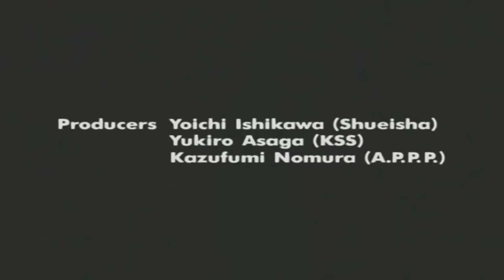Golden Boy Opening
Golden boy Opening theme

i did not make the anime nor the the music that has been used in the video. i am simply uploading to youtube to see what others think of the anime and what they thought about the anime being cut so short. thats why i want people to comment on the video.